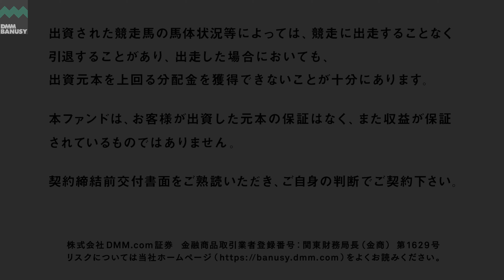《4K》【パンドジェーヌ(パンデリング2021)】_ノーザンファーム現地視察_2023/2/6撮影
ノーザンファームにて、パンドジェーヌ(パンデリング2021)の直近の馬体、歩様、状態をご覧ください。(2/6)